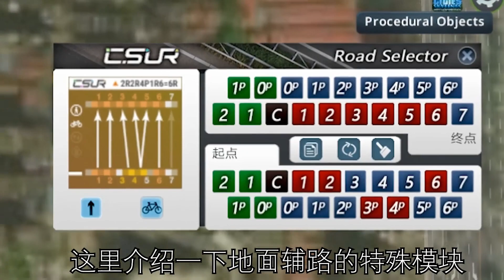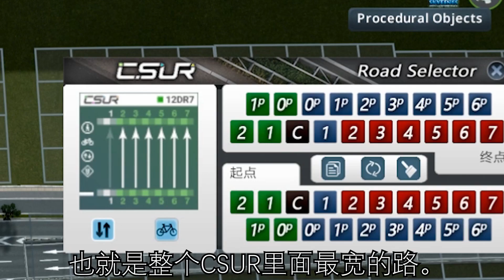【Cities:Skylines】CSUR2.0 Compact Elevated Road Tutorial 紧凑型高架教程②——南昌2050EP1：九州高架辅路建造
【本视频经过原作者同意授权翻译并转载】
处理节点小能手：
Elektrix's Road Tools 2.91